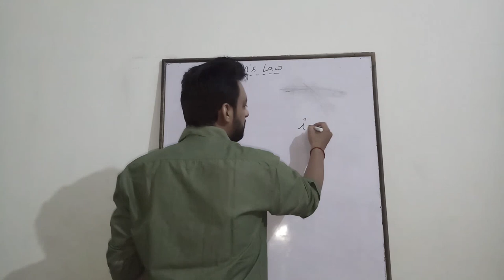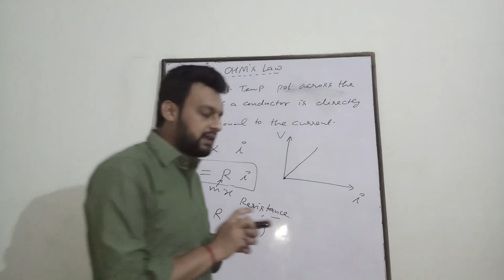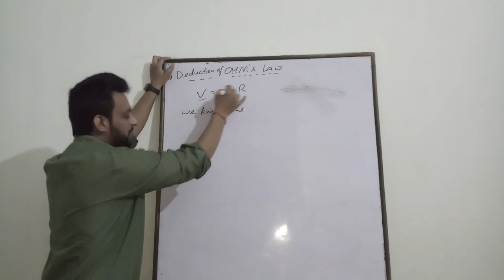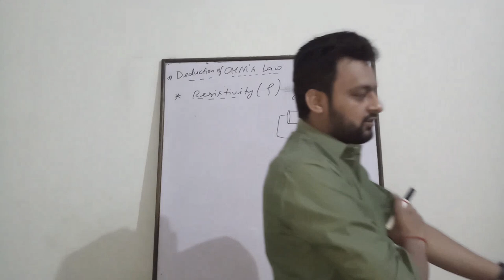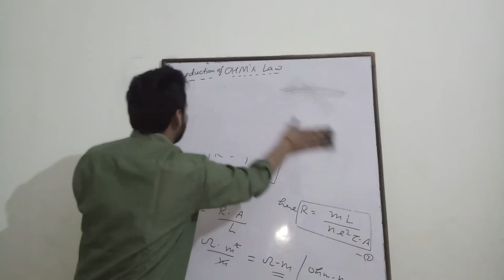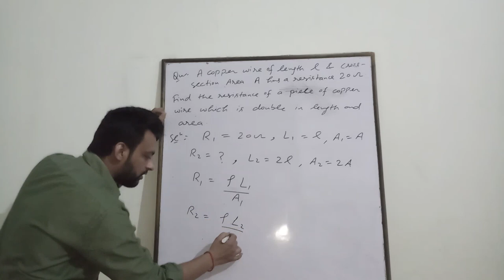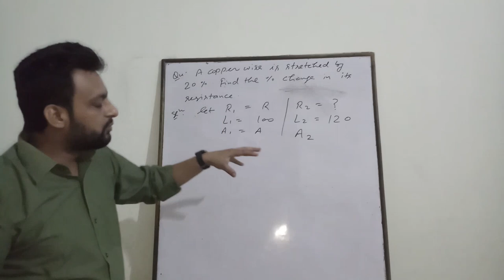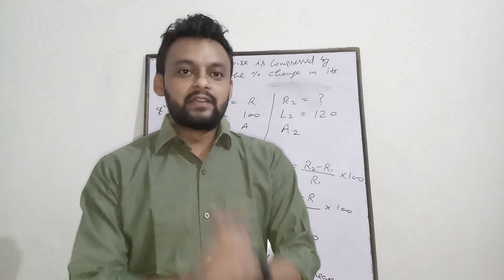Ohm's Law | 12th Chapter 3 Lecture 4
Ohm's Law | 12th Chapter 3 Current Electricity  Lecture 4
V- I Graph
Deduction of Ohm's Law
Resistivity
Conductivity
Relation b/w Resistance and Resistivity

Note:- homework question are in the video. Find them and comment the answers.